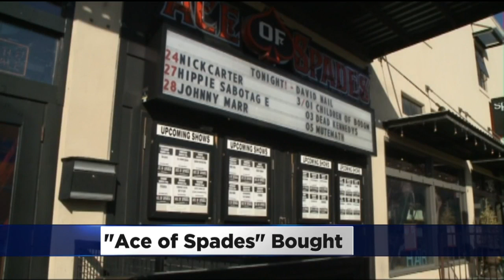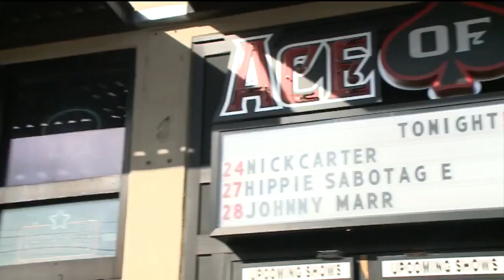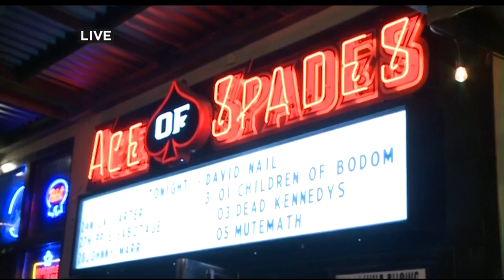Sacramento's Ace Of Spades Will Become House Of Blue After LiveNation Acquisition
Ace of Spades will now be operating as the company’s newest House of Blues.